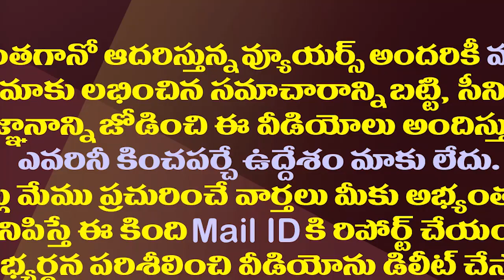తర్వాత సీఎం జూ ఎన్టీఆర్..చంద్రబాబుకు టీడీపీ నేతల షాక్| AP Next CM Jr NTR Poster Creates Sensation